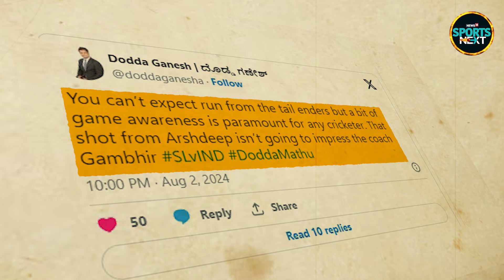Gautam Gambhir Angry on Arshdeep Singh: अर्शदीप पर बड़के गंभीर Rohit Sharma ने दिखाई आंख !| IND vs SL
Gautam Gambhir Angry on Arshdeep Singh: अर्शदीप पर बड़के गंभीर Rohit Sharma ने दिखाई आंख !| IND vs SL | SportsNext